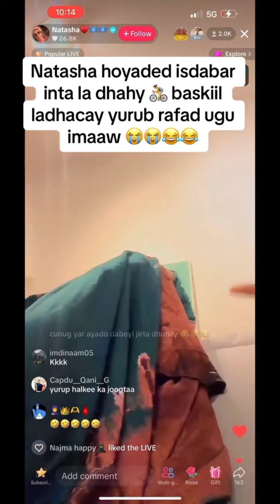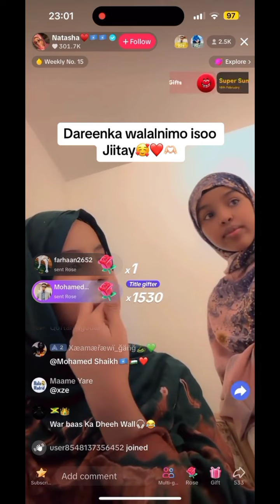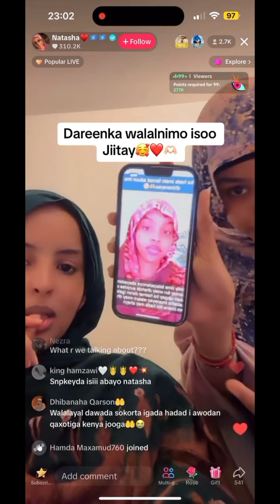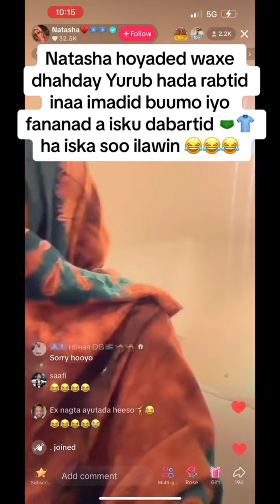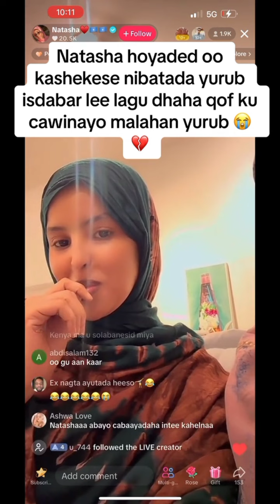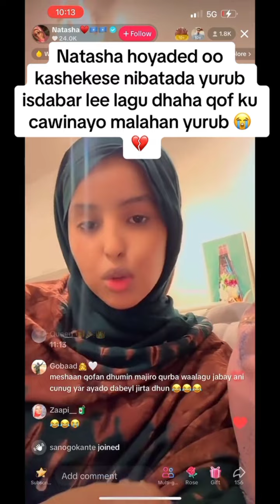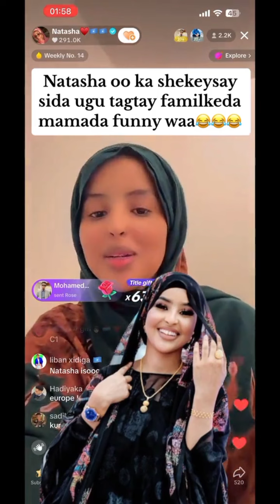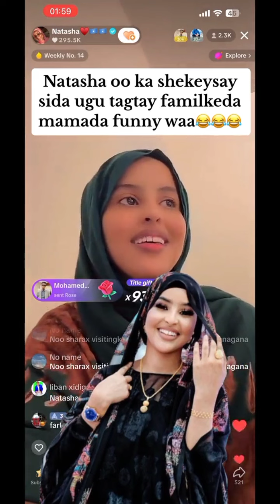NATAASHAA OO SHEEKTAY SIDEY YURUB KU TAGTAY QOSOL